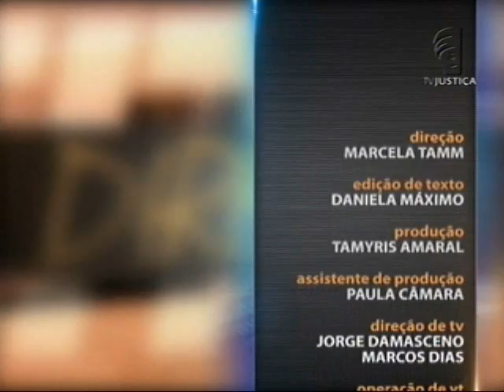Saber Direito Aula - Direito do Consumidor - Polêmicas do Direito do Consumidor - aula 4